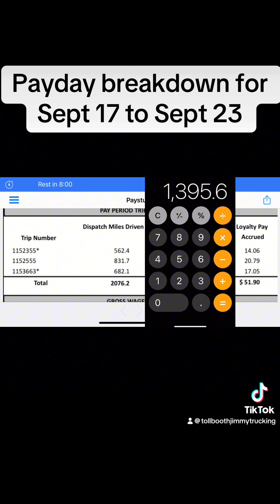Payday breakdown for Sept 17 to Sept 23